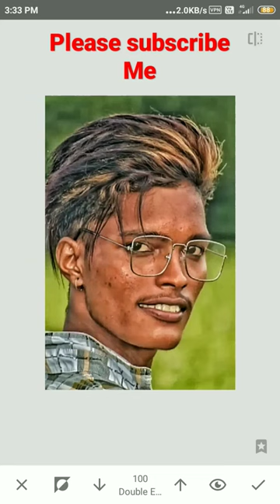photo editing kasa kara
short video
shorts
ronaldo
janet and kate
Song
alejo igoa
cartoon cartoon
jcb
merlina
videos
123 go
5 minute crafts
funny video
funny videos
kate and janet
keshu ee veedinte nadhan
life living and nature
mc stan
minshas world